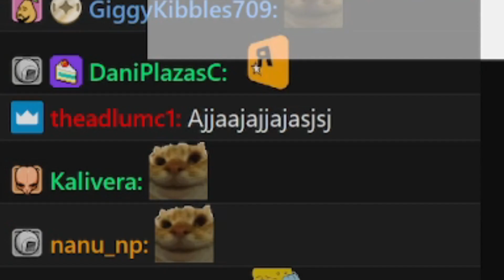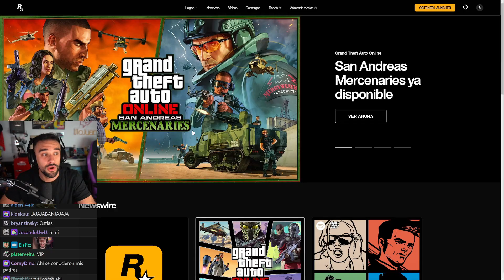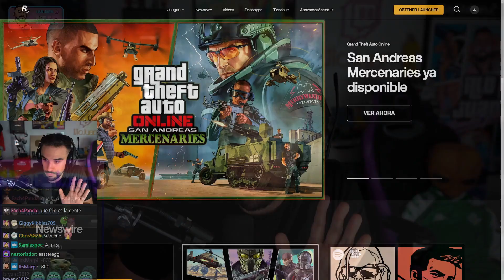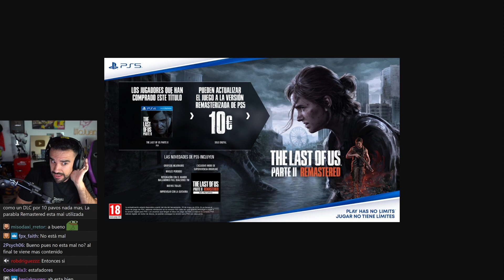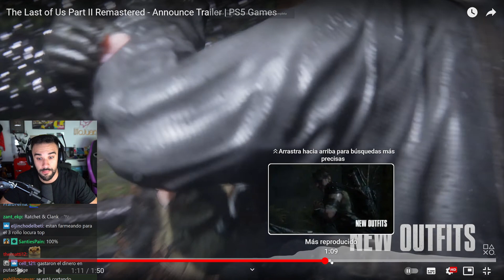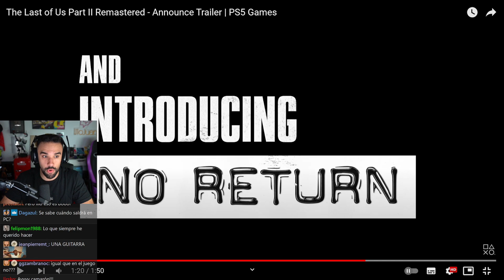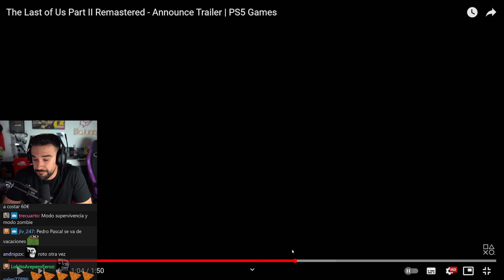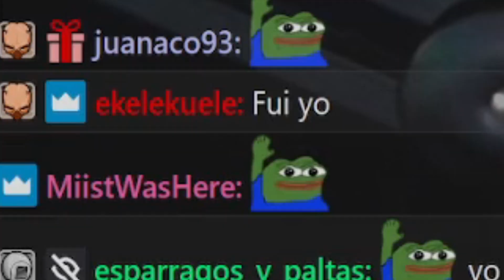ILLOJUAN HABLA SOBRE LA ACTUALIZACION DE ROCKSTAR Y EL REMASTER DE TLOU 2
Illojuan reacciona a la Actualizacion rockstar y al trailer de The Last of Us Part II Remastered (El mismo juego de hace 3 años pero para play 5)